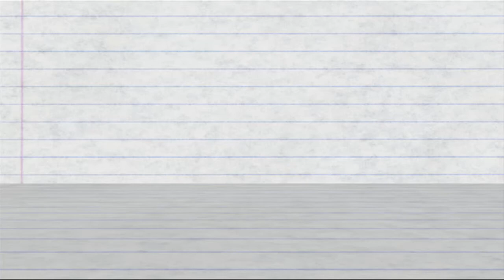High School: How to Apply to an Audition School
If you're passionate about the arts, you may want to consider an audition school, where you'll study music art, dance or drama along with a regular academic courseload. Here's how to apply.